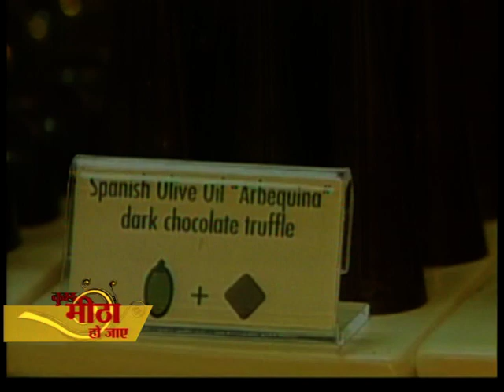Kuch Meetha Ho Jaaye: Vartika Nanda